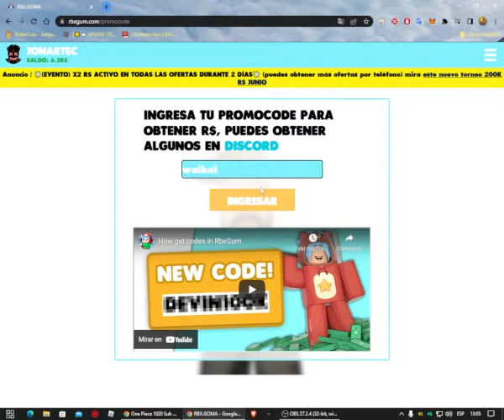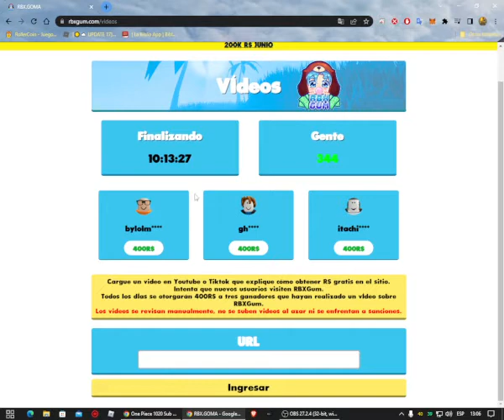Como ganar robux gratis con la aplicación robux.gum